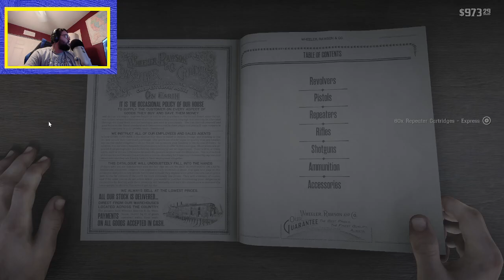Red Dead Redemption II Reboot - Part 30 (The Last Ride)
Welcome to my reboot of Red Dead Redemption II!